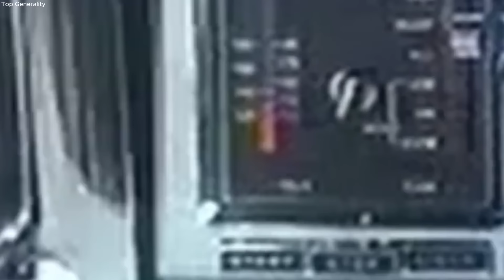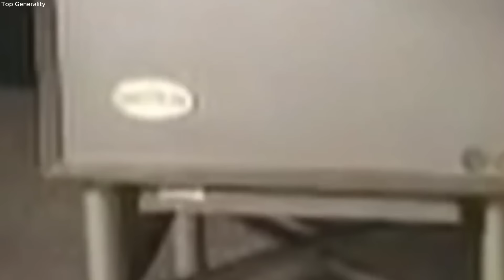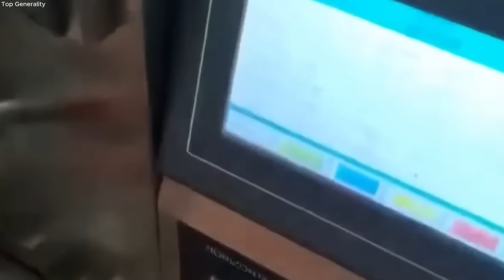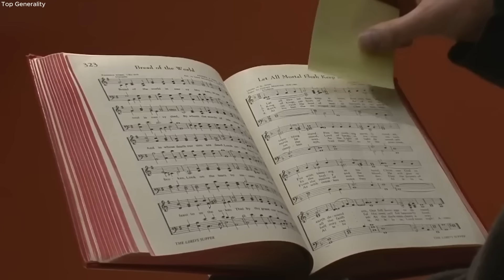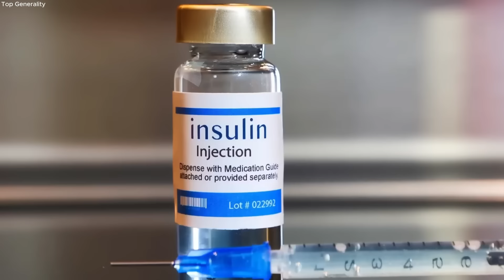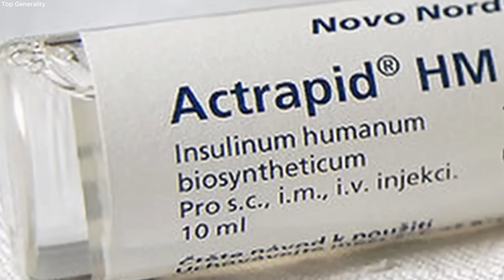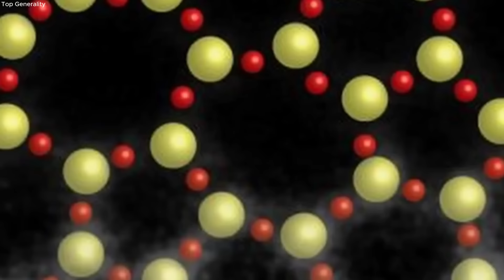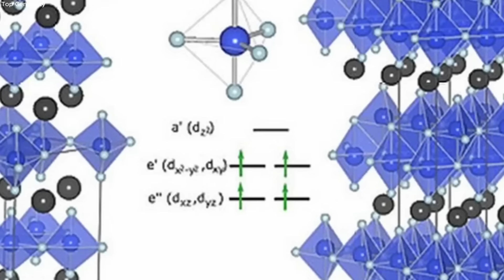Un Pinchazo En Un Neumático Provocó Un Descubrimiento Que Cambió Totalmente El Curso De La Historia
¿Alguna vez te has preguntado cómo algunos de los mayores inventos o descubrimientos llegaron a ser spoilers? Generalmente no fue a propósito, desde el molde que revolucionó la medicina hasta una pigmento azul que le facilito la vida aos humanos. Bienvenidos a un nuevo video. Aquí hay 14 descubrimientos accidentales que cambiaron la historia. Ahora sí, comencemos.